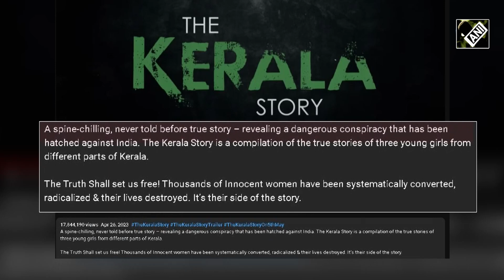‘The Kerala Story’ पर विवाद जारी, Lucknow के मुस्लिम धर्मगुरू खालिद रशीद फिरंगी महली ने कही ये बात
‘The Kerala Story’ को लेकर लगातार विवाद बना हुआ है। यहाँ तक कि मामला Supreme Court तक पहुँच चुका है। हालाकि सुप्रीम कोर्ट ने इस पर सुनवाई से इंकार कर दिया है। ‘The Kerala Story’ 5 May को रिलीज होने वाली है। फिल्म के निर्देशक सुदीप्तो सेन का कहना है कि ये फिल्म सच्ची घटनाओं पर आधारित है वहीं मुस्लिम समुदाय की ओर से इसका विरोध भी किया जा रहा है। इस सिलसिले में अब प्रसिद्ध मुस्लिम धर्मगुरू मौलाना खालिद रशीद फिरंगी महली ने अपनी प्रतिक्रिया दी है।